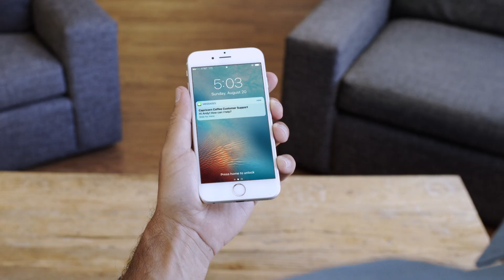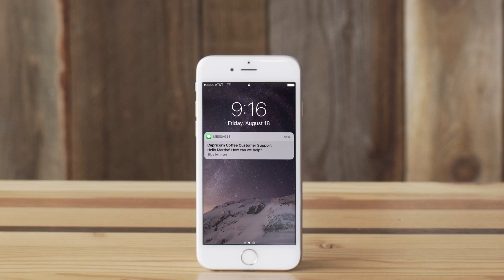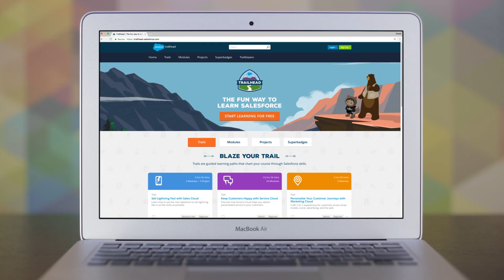How to Use Service Cloud Platform | Salesforce Demo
Looking for ways to efficiently and productively interact with your client? Good customer service makes happy customers. Let’s make them happier with Service Cloud; The World's #1 Intelligent Customer Service Platform.

About Salesforce:
Salesforce is a customer relationship management solution that brings companies and customers together. It's one integrated CRM platform that gives all your departments — including marketing, sales, commerce, and service — a single, shared view of every customer.s #1 service platform.